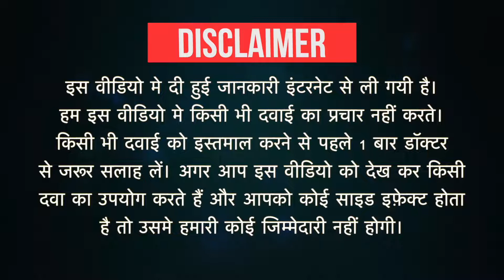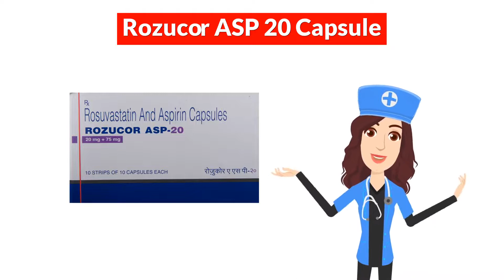Rozucor ASP 20 Capsule Uses in Hindi | Side Effects | Dose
Rozucor ASP 20 Capsule Uses in Hindi | Side Effects | Dosage